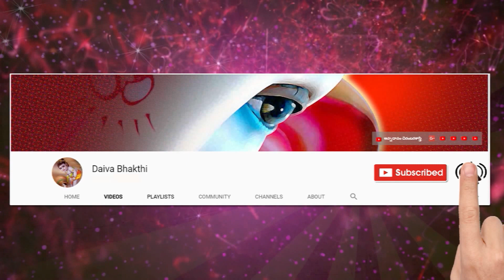గోవుని గోమాత అని ఎందుకు అంటారు || గోమాత ప్రత్యేకత || Gomata | Importance Of Gomata || ధర్మసందేహాలు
గోవుని గోమాత అని ఎందుకు అంటారు || గోమాత ప్రత్యేకత